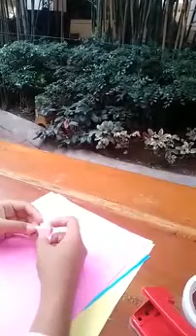DIY PAPER FLOWER BOTTLE/MAPEH ARTS 5 MELC PROJECT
DIY How to make PAPER FLOWER BOTTLE